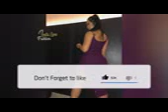Jin Baek Only got ❤️ for you